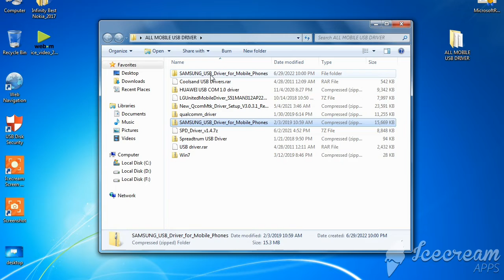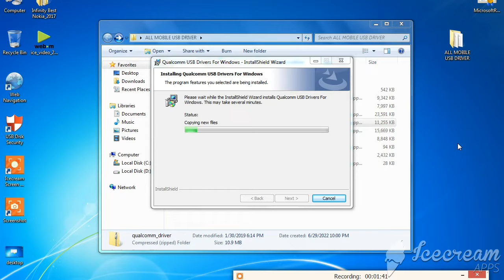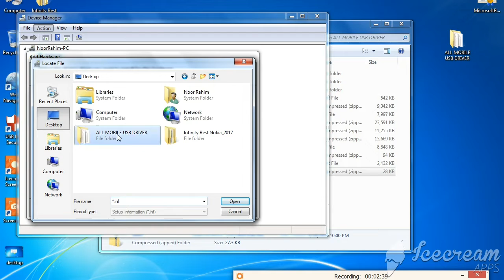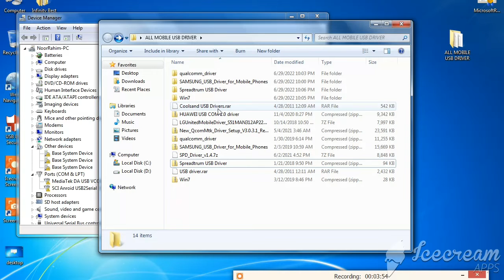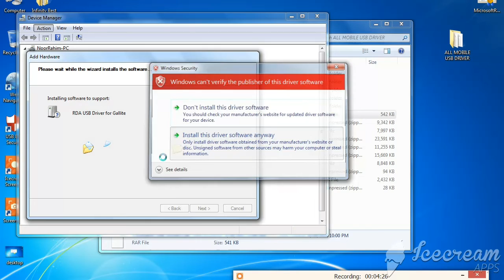Latest Android Mobile USB Driver / windows 7,8,10,11 Fix Install 💪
oppo Android Mobile USB Driver.
vivo Android Mobile USB Driver.
Lg Android Mobile USB Driver.
Huawie Android Mobile USB Driver.
Samsung Android Mobile USB Driver.
Lenovo Android Mobile USB Driver .
infinix Android Mobile USB Driver.
Tecno Android Mobile USB Driver.
Asus Android Mobile USB Driver.
Qmobile Android Mobile USB Driver
China Tablet USB Driver.
allwinner usb driver.
Sony Android Mobile USB Driver.
Qualcomm Mtk Spd Cpu Usb Driver.

( Type  Mobile usb driver & Search )